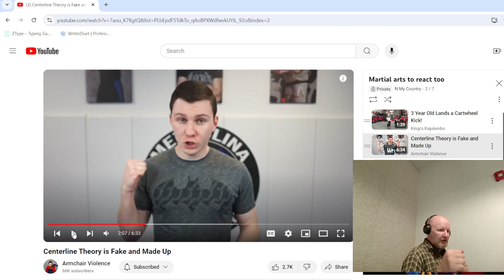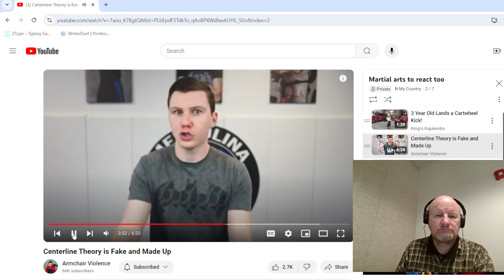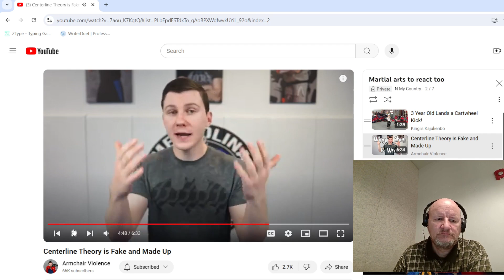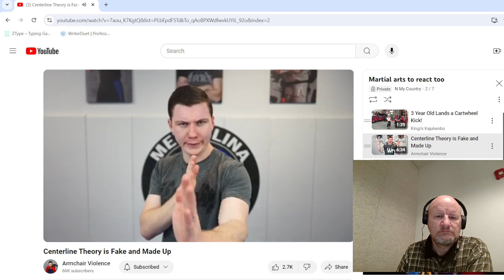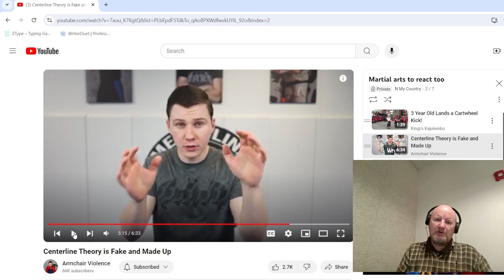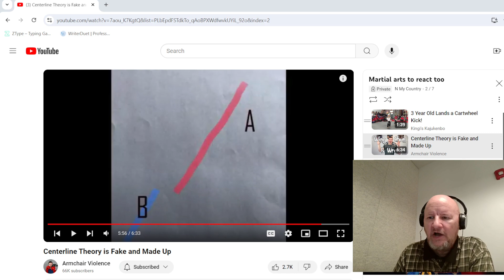Arm Chair Violence,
I love this channel if you don't know who he is check out his videos they are really really good.